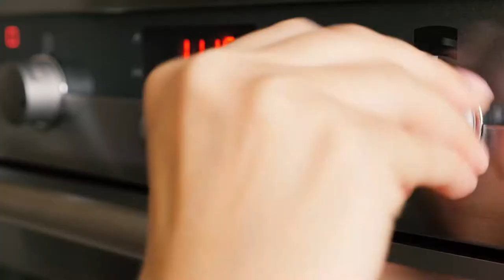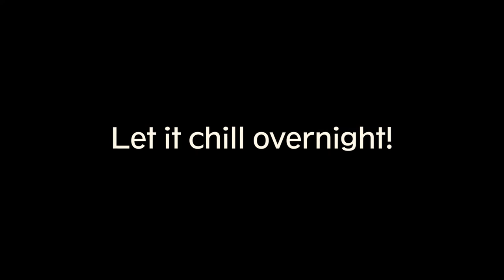Gateau Marcel Chocolate Cake! The One to Rule Them All.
Try this delicious Gateau Marcel Chocolate cake recipe, a must if you love chocolate! Rich and soft texture with amazing taste!

Useful measuring cups and spoons set:

Gateau Marcel chocolate cake recipe:
- 300gr/10,5 Oz Dark chocolate, we use 72% cocoa
- 300gr/10,5 Oz Butter
- 300gr/10,5 Oz Sugar
- 7 egg whites, we use pasteurized egg whites
- 8 egg yolks, we use pasteurized egg yolks
- Cocoa powder for dusting the cake
- 1 Chocolate for garnish
- Raspberries (optional) for garnish

Tips:
You can use fresh eggs, but I prefer pasteurized eggs, just to be safe.
Don`t melt the chocolate and the butter on high heat, it is not good for the chocolate. As soon as the water starts boiling, turn off the heat, that will make the butter and the chocolate melt slowly.
Always mix the egg whites before the egg yolks. That way you don`t have to clean the mixer and dry it off. Remember, for the egg whites, the mixer has to be clean and dry!
Cool down the melted chocolate and butter before adding the egg yolks.